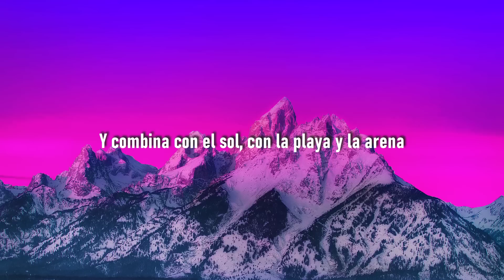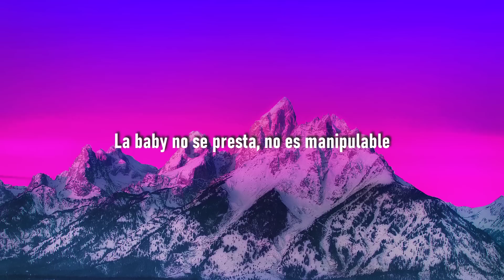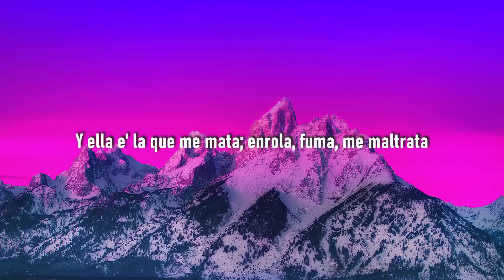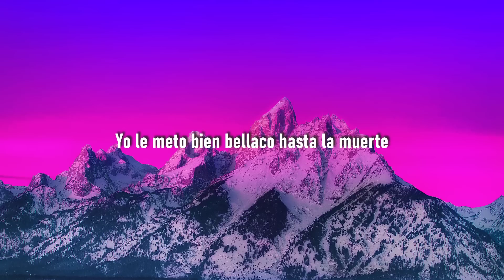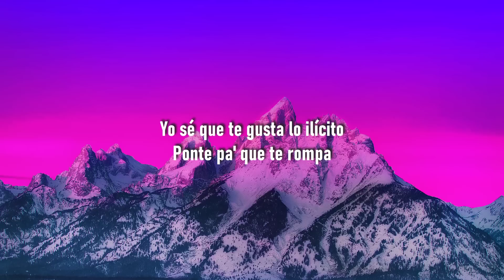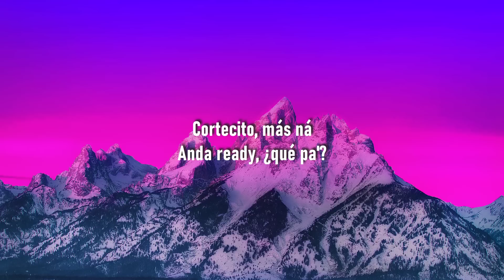Punto40 - Mini Mini (Letra/Lyrics) ft.Marcianeke // me gusta esa "mini mini" tiktok